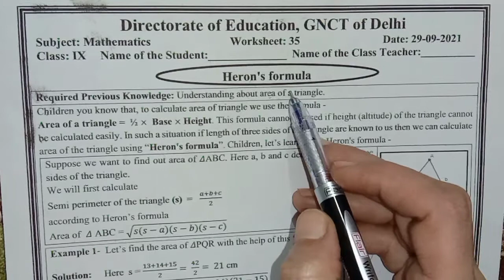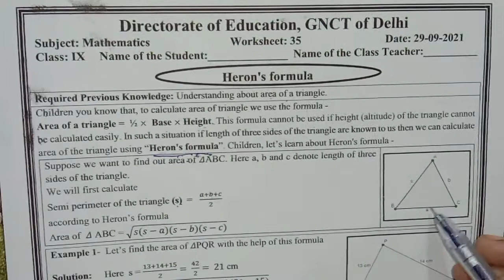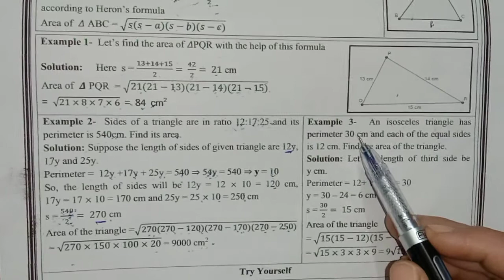Class 9 Math's Worksheet 35 | English Medium | 29 Sep 2021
class 9th math's worksheet 35
math's worksheet 35 class 9
Class 9 Math's DOE Worksheet 35 (English Medium)
Class 9 Math's Worksheet 35 || 29 Sep 2021 || Math's Worksheet 35  Class 9 || English Medium
Class 9 Math's Worksheet No 35 Solution | Directorate Of Education GNCT Of Delhi | DOE | 29 Sep 2021

In this video, the Class 9 Math's Worksheet 35 is discussed. This will help you to revise all the questions of the CBSE Class 9 Exam. Learn fast with ease and fun.